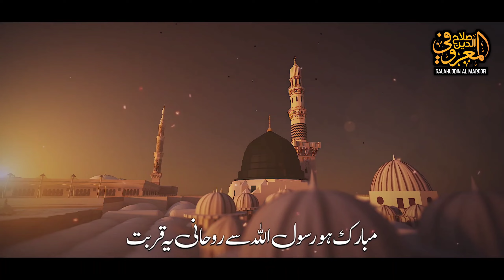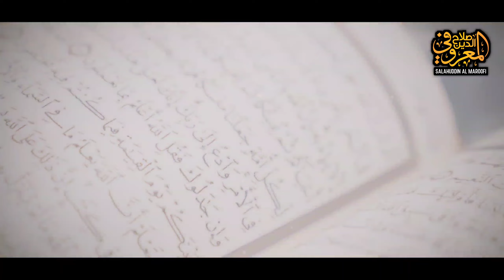Emotional Alwidai Kalam | Khatm e Bukhari Mubarak Ho | Aban Kareem | Salahuddin Al Maroofi Official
Emotional Alwidai Kalam | Khatm e Bukhari Mubarak Ho | Aban Kareem | Salahuddin Al Maroofi Official | Khatm e Bukhari | Azizullah Ghalib Official | Alwidai Emotional Kalam | Best Alwidai Nazam

Video Credits:
Title   : Jo Sar Ko Jhukaya Savere Savere
Voice : Abaan Kareem
Lyrics : Musab Shaheen
Audio : FS Studio
Video : Eman Club
Post   : Al Madina Graphicse
Production & Label : Salahuddin Al Maroofi Official

Please Subscribr Salahuddin Al Maroofi Official

    Copyright Note:
All rights of the audio and video production are reserved for Salahuddin Al Maroofi Official. Hence, it's not permissible to re-uploading without our permission. However, you may share this production on Social Media platforms.

salahuddin al maroofi official,hafiz alahuddin al maroofi naat,anasheed studio,alwidai nazam,khatm e bukhari,khatm e bukhari kalam,nasheed club,peace studio,muaviya bin azam,islamic nasheed,islamic releases,suno dil se yaaro,alwidai nazam madrsa,kabhi mayoos mat hona,meri pyari maa,na jany kiya ye alam hai,har ek janib udaasi hai,mujhe kis bat ka gham hai,maa tujhsa nahi koi duja,ayat arif,emotional,heart touching,alwidai nazam 2023,azizullah ghalib